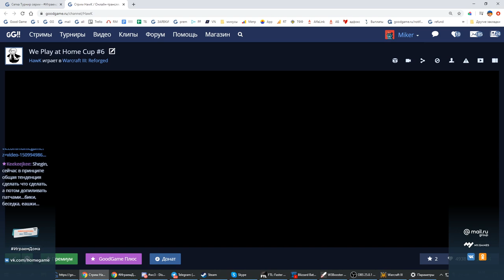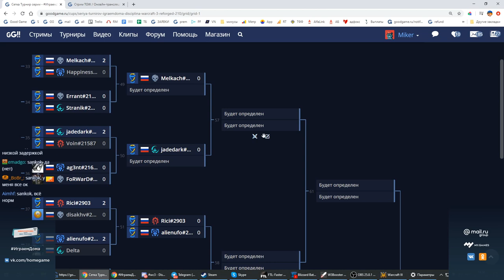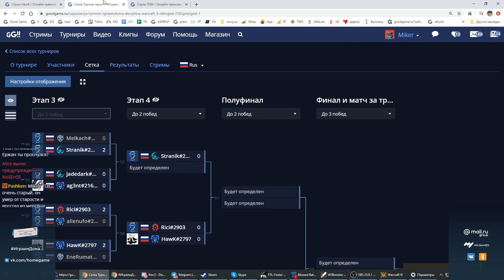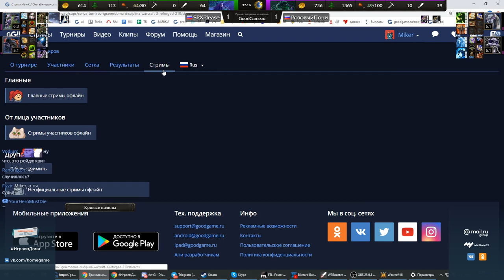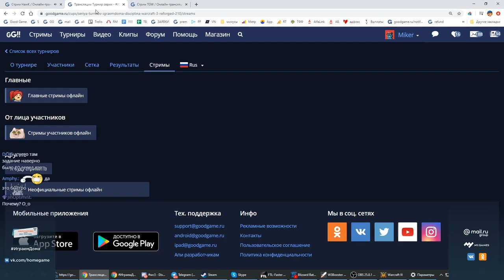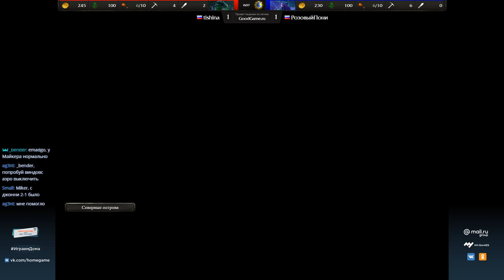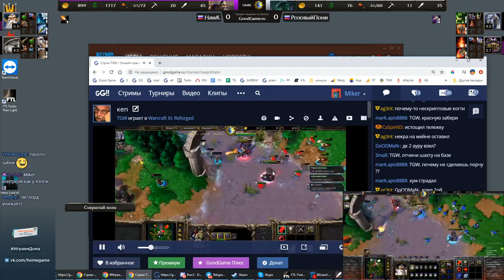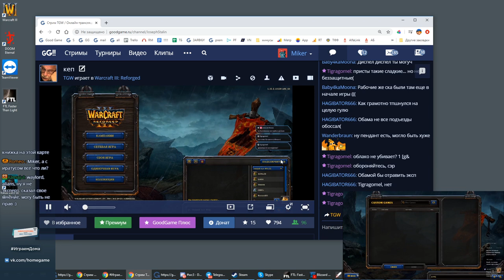Играем дома #6 (Warcraft: Reforged) с Майкером